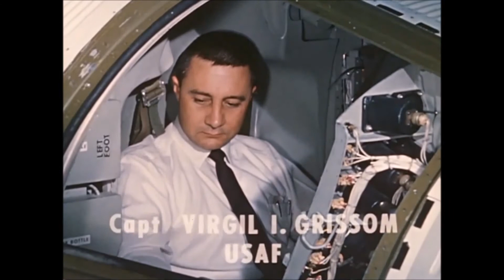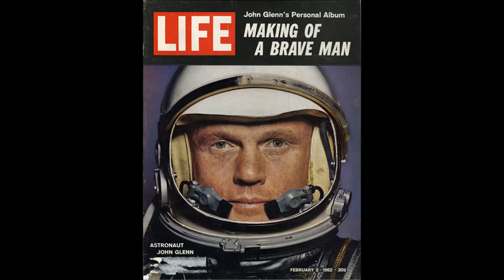MERCURY SPACE PROGRAM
The space race is on, and the US is way behind.